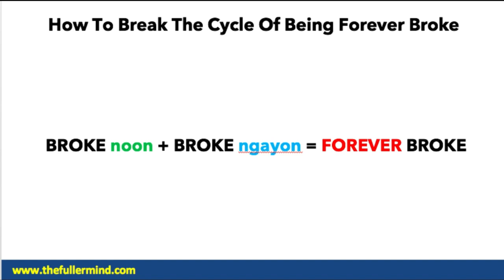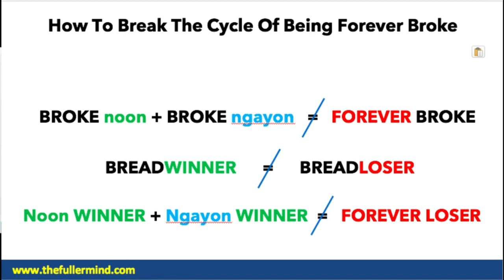Best Tip To Break The Cycle Of Being Forever Broke by Cynthia Fuller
Sa video na ito, ay malalaman mo ang aking Best Tip To Break The Cycle Of Being Forever Broke.

Stock Market investing is one of the many ways of generating a passive income.  But, you have to gain knowledge or invest in yourself first to minimize the risk of investing.

If you want to learn more on how to start investing in the stock market, saving, budget & retirement tips (I may also be sharing about how I started my digital business) please subscribe to my channel to receive weekly tips & lessons that can help you get started as well.

Here’s One Of The Ways To Learn How To Start Investing In The Philippine Stock Market:

⏩  Attend the FREE Stock Market Newbie Online Training.

In This FREE Webinar, You’ll Learn:

1️⃣  The 3 Hidden Frameworks Of My Newbie-Friendly Strategies That I Used When I Started Investing In The Philippine Stock Market
2️⃣  My Easy-To-Follow Investing Strategies and Simple Trading Plan
3️⃣  Find Out How To Start Investing, How To React And What To Do When The Stocks Are Going Down

Acknowledgement:

*Intro video made by AskJingo Agency

Any investment carries a certain level of risk, and may not be suitable for all investors. The degree of leverage can work against you as well as for you. Before deciding to trade/invest in the stock market, you should carefully consider your investment objectives, level of experience, and risk appetite. The possibility exists that you could sustain a loss of some or all of your initial investment and therefore you should not invest money that you cannot afford to lose.

Any opinions, news, research, analysis, prices, or other information contained on this website/video is provided as general market commentary, and does not constitute investment advice. TheFullerMind.com will not accept liability for any loss or damage, including without limitation to, any loss of profit, which may arise directly or indirectly from use of or reliance on such information. The content on this website/video is subject to change at any time without notice, and is provided for the sole purpose of assisting traders/investors to make independent investment decisions.  TheFullerMind.com has taken reasonable measures to ensure learning on the website, however, does not guarantee its accuracy, and will not accept liability for any loss or damage which may arise directly or indirectly from the content or your inability to access the website, for any delay in or failure of the transmission or the receipt of any instruction or notifications sent through this website/video.

TheFullerMind.com is not soliciting any money from anyone to invest in the stock market.

Results may not be typical nor expected for every person. I’m not implying you’ll duplicate (or do anything for that matter) whatever income figure stated on this video. This is not a "get rich quick" scheme. Person who buys any “how to” information but DOES NOT take any ACTION gets little to no results. I’m using these references for example purposes only. All information provided on this video is based on best practices and for educational-purposes only. You have to understand that our results may vary depending on many factors..including but not limited to your desire, background, knowledge, experiences, and application.